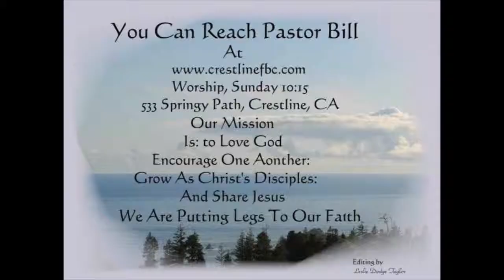Man Of Lawlessness 9 3 14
Christ Is Coming Again ,     Are you Ready